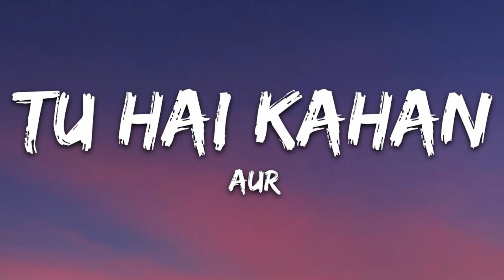AUR - TU HAI KAHAN - Raffey - Usama - Ahad || PLAY BEAT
Tu Hai Kahan by AUR || PLAY BEAT
🎶 Immerse yourself in the enchanting world of "Tu Hai Kahan" by AUR! 🌌 Let the soulful melodies and poetic lyrics take you on a journey of love and self-discovery. In this official music video, AUR weaves a captivating story through their music, exploring the highs and lows of emotions.

🌠 "Tu Hai Kahan" is a symphony of emotions that transcends boundaries, resonating with the universal language of love. The beautifully crafted visuals complement the music, creating a visual and auditory experience that will leave you mesmerized.

🎤 AUR, with their unique blend of musical artistry, delivers a performance that touches the heart and soul. The song's poignant lyrics and soul-stirring composition are bound to linger in your thoughts long after the music fades away.

🎵 Discover the beauty of music with "Tu Hai Kahan" and let your heart resonate with the harmonies of AUR. 🌹
"Tu Hai Kahan" - AUR ft. Raffey, Usama, Ahad (Official Music Video) Keywords:

 AUR
 Tu Hai Kahan
 Raffey
 Usama
 Ahad
 Official Music Video
 Soulful Melody
 Love Song
 Emotional Journey
 Musical Collaboration
 Heartfelt Lyrics
 Music Magic
 New Release
 AUR Music
 Music Collaboration
 Mesmerizing Visuals
 Cinematic Music
 Artistic Expression
 Musical Fusion
 Harmony of Voices